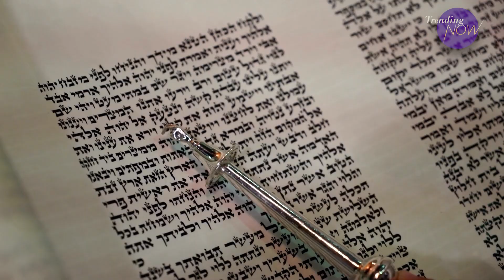Trump speaks out about his charges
Donald Trump speaks out while Star Trek fans celebrate First Contact Day: Here's three top trending stories from today.